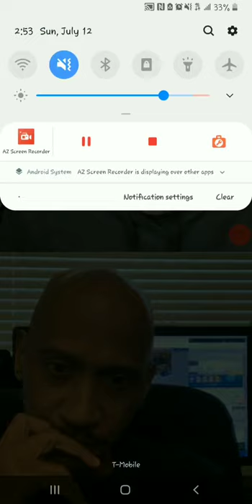Ron Lawrence interview 7/10/2020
Christopher Martin and Ron Lawrence   interview JULY 10, 2020